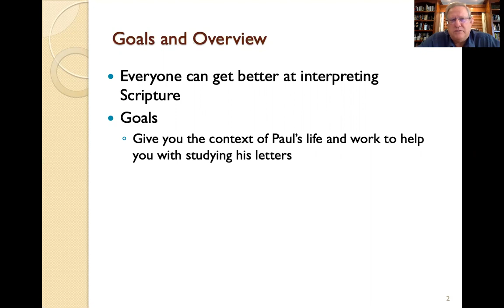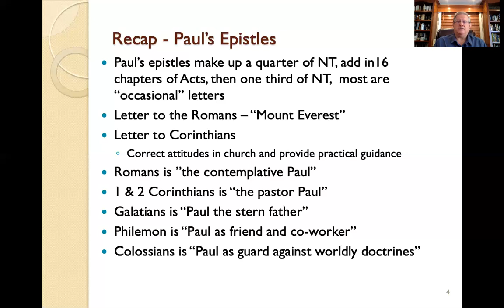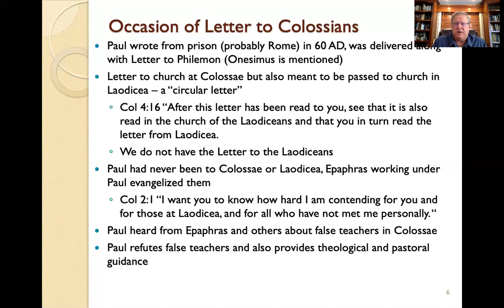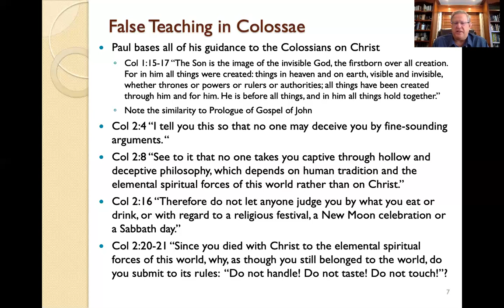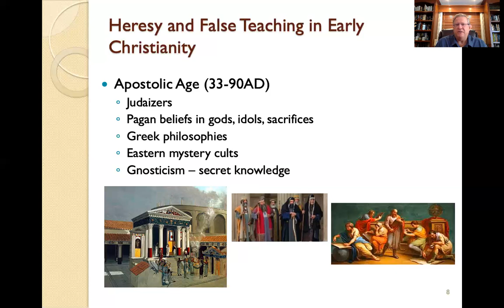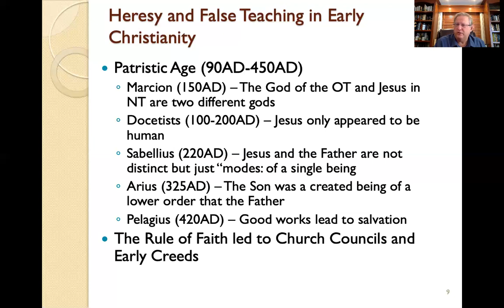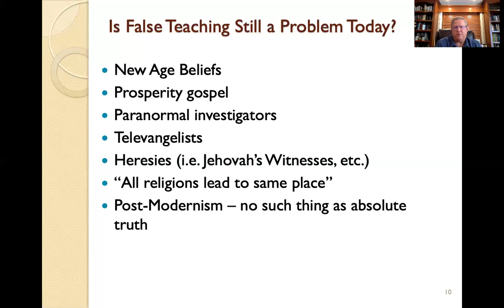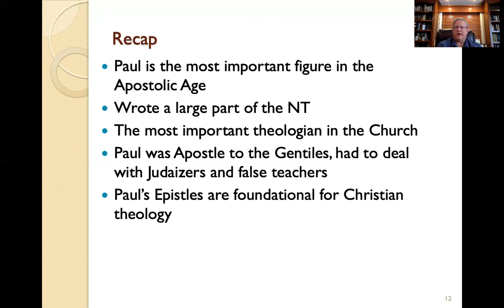Island Connect-4/15/2020-Life of Paul pt 9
Pastor Pete Ihrig